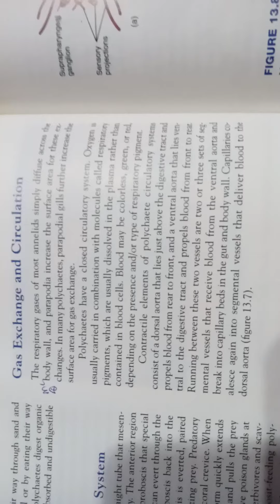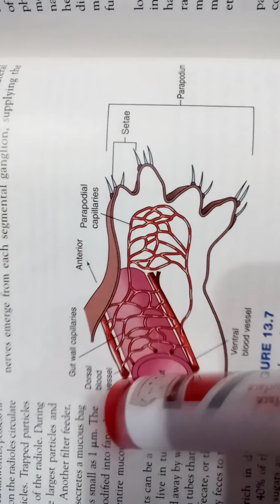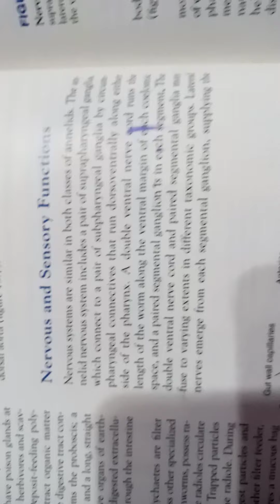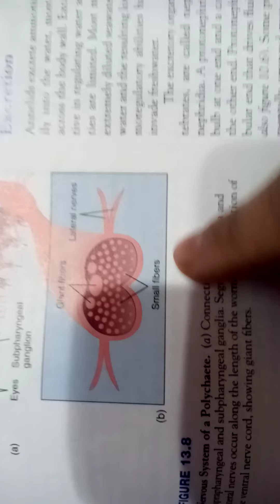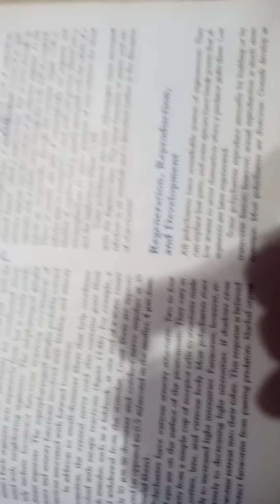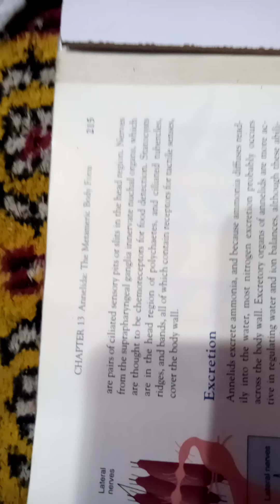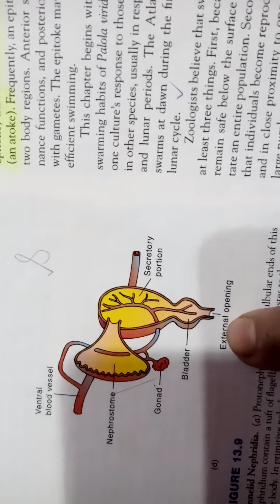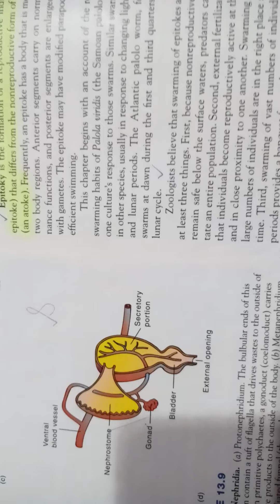BS first semester zoology chapter annelida lecture 3